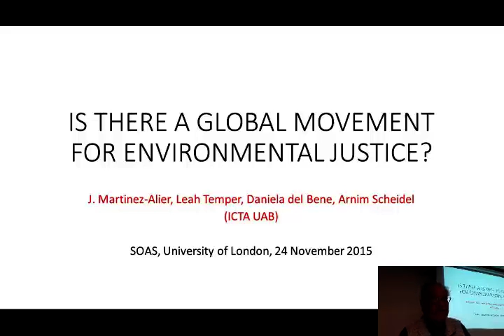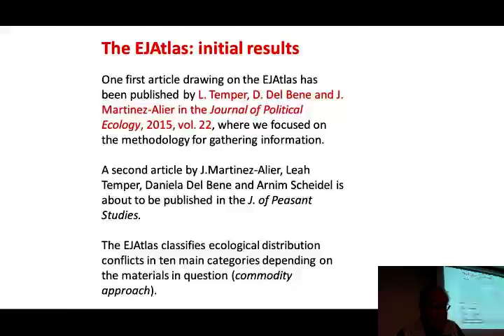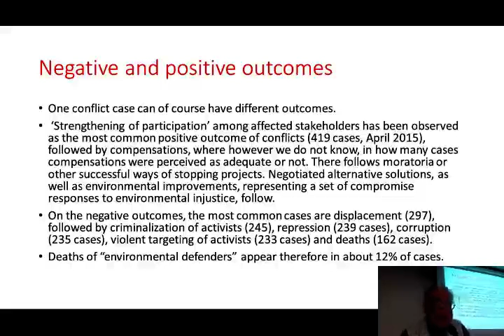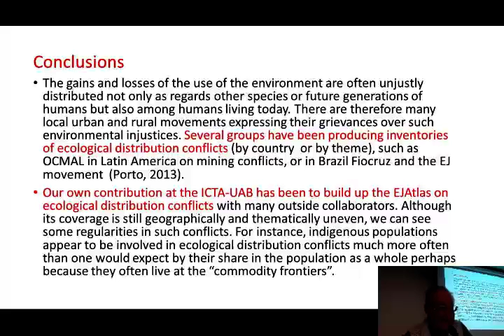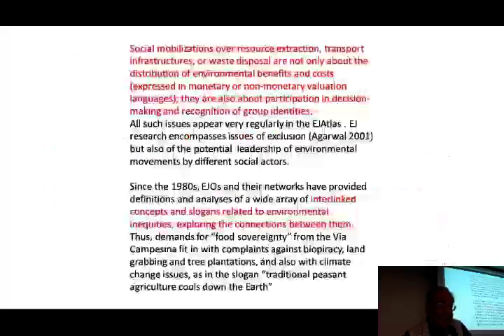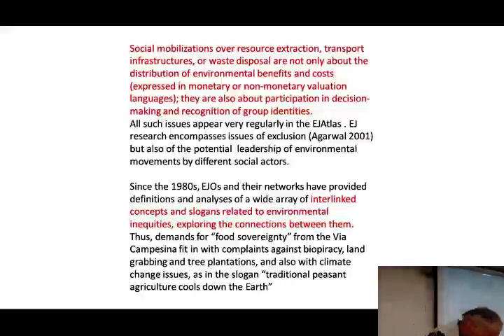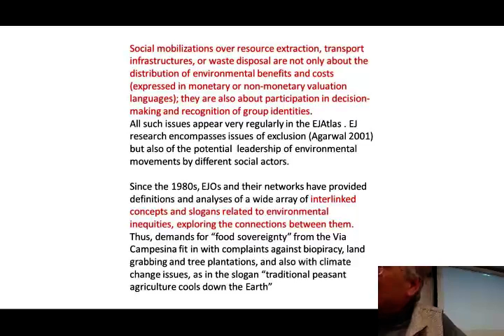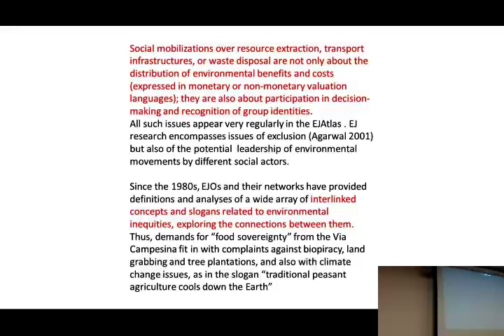Is There a Global Movement for Environmental Justice? Prof Martinez-Alier, SOAS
This Development Studies seminar titled "Is There a Global Movement for Environmental Justice?" was given by Professor Joan Martinez-Alier (Department of Economics and Economic History, Autonomous University of Barcelona, Spain) on 24 November 2015 at SOAS University of London.

I think we can show there is such a movement for environmental justice, relying for evidence on the Environmental Justice Atlas a database drawing on activist and academic knowledge. In the EJAtlas we have collected 1500 cases (June 2015), we must improve and increase thematic and geographical coverage in the next few years. EJAtlas systematizes conflicts across 100+ fields documenting the commodities at stake, the social actors involved; environmental, social and health impacts, forms of mobilizations, outcomes. It should allow spatial analysis showing links between changes in social metabolism and resource extraction conflicts at the ‘commodity frontiers’.